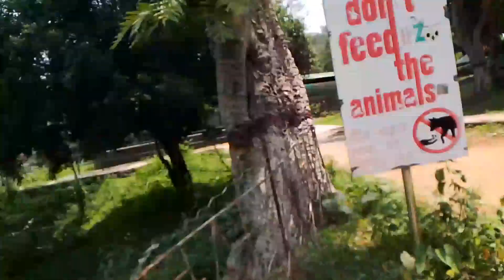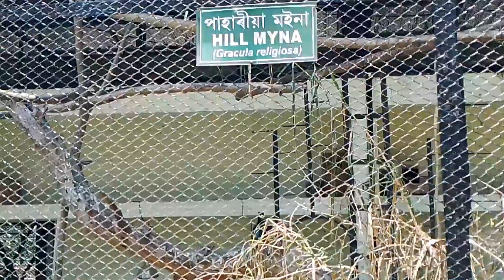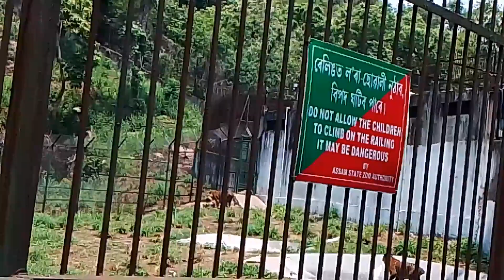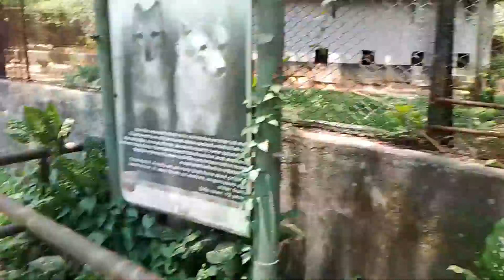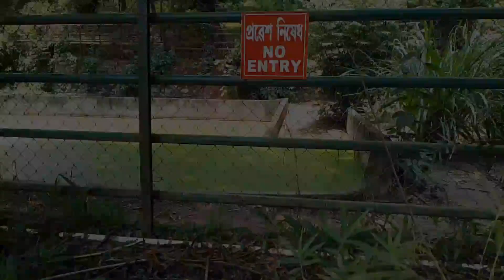অসম ৰাজ্যিক চিৰিয়াখানা 🥰| চাবলৈ গৈই কি কি দেখিলো..? at zoo